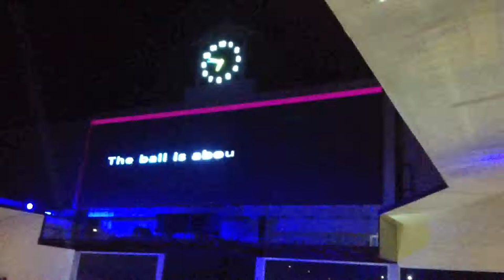City Time Square, Cebu Opening (Right View) - January 18, 2014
City Time Square Launch (VTR) - Right View